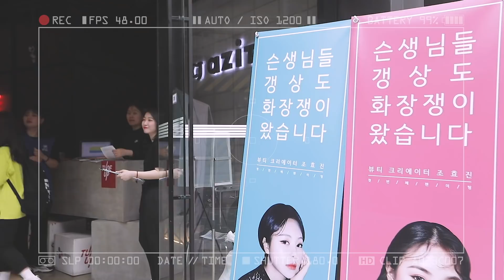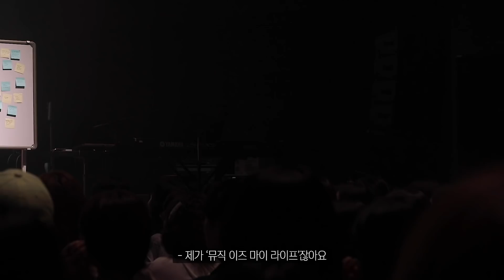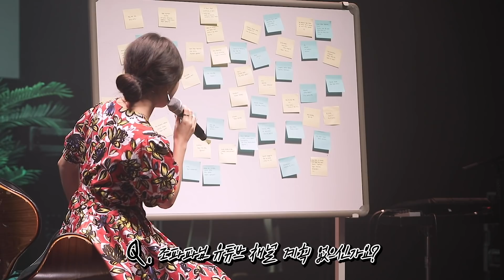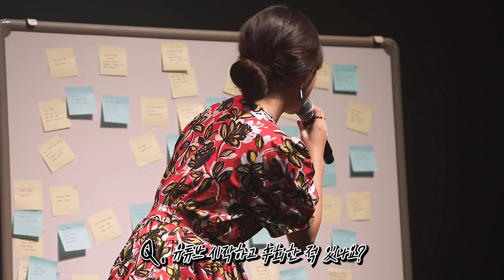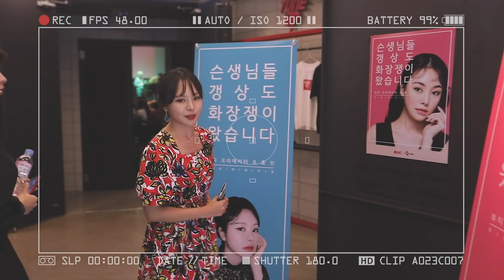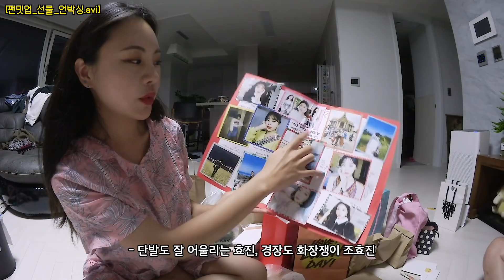3년만에 첫 팬미팅을..그리고 나에 대한 추측 Q&A.... (+여기서 쨔미쓰 생일선물 후기 풀어달라고요?! + 선물언박싱!!)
저의 첫 팬밋업 와주신 우리 손생님들..정말루 감사했습니다ㅠ_ㅠ
첫 팬밋업이라 우리 손생님들께 많은걸 보여드리고싶구,, 또 이것저것 뭐라고 드리고싶어가지구ㅠㅠ 준비를 열심히 한다고는 했쥐만 우리 손생님들은 어떠셨을지. 행복한마음과 생각으로 집으로 가셨음 좋았을텐대요!! 흐흐흐
감사하고 또 감사합니다! 그럼 오늘 재미있게 영상 보시고 행복한 주말 보내세요!!! 감사합니다!!!